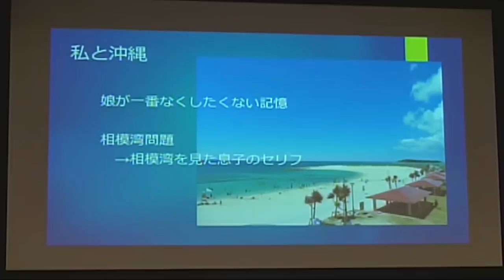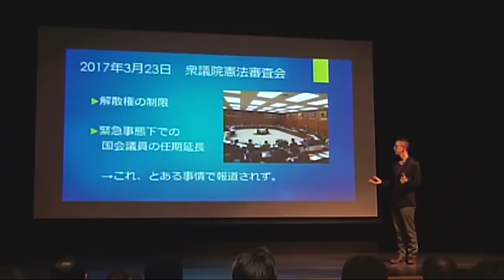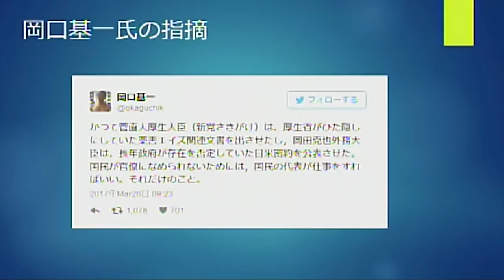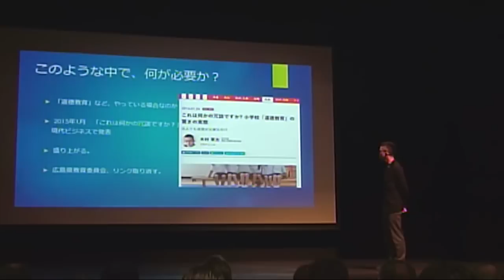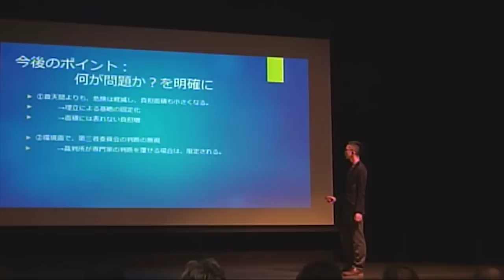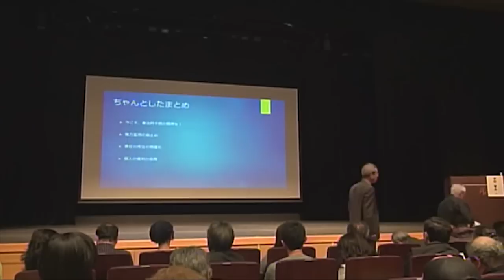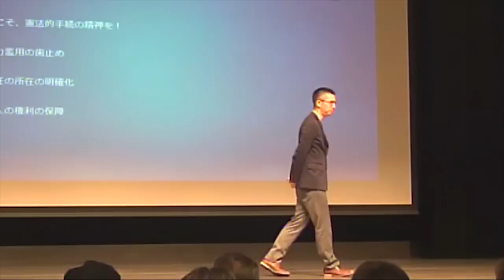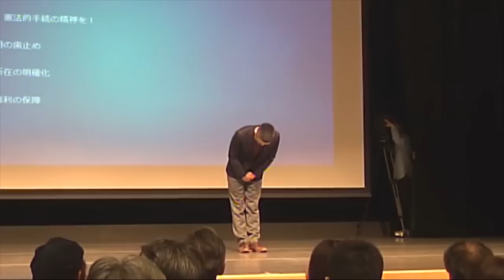木村草太氏講演会「沖縄で憲法を考える」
本紙に「憲法の新手」を連載中の憲法学者、木村草太氏（首都大学東京教授）の講演会「憲法施行７０年　沖縄で憲法を考える」（主催・沖縄タイムス社、特別協力・連合沖縄）が３月３０日、那覇市久茂地のタイムスホールで開かれた。